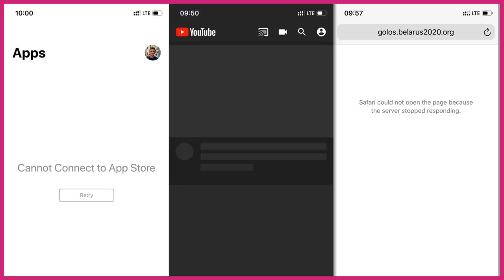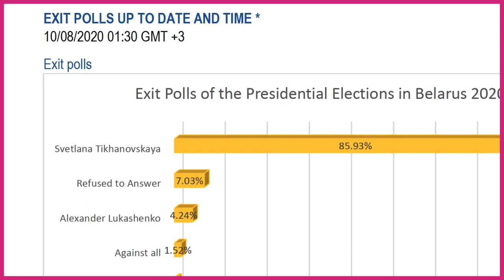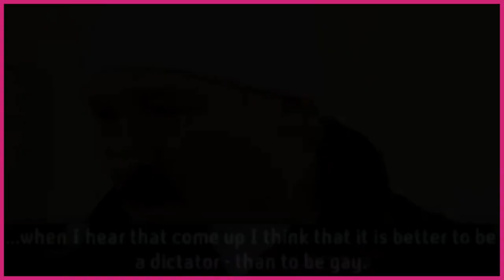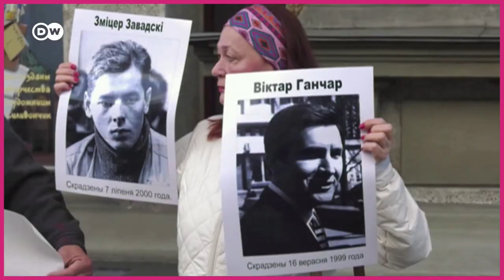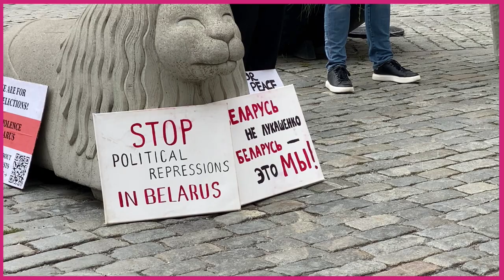The Last Dictator of Europe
On August 9 2020, Belarus was preparing for an election. Independent polls showed that the sitting president, Alexander Lukashenko, only had support by 3% of the Belarusians. However, Lukashenko was SO confident in another victory that he, called in the military, fenced off all government buildings, deported all foreign media and turned off most internet services. All signs, of a stable, and confident leader. The exit polls soon showed that Svetlana Tikhanovskaya, Sveta, had a crushing lead over Lukashenko, but the president had a clever plan to change the election results to his favour.
* Here’s a lady climbing out of a Window from a polling station.
* A Police officer is holding the ladder for her.. ‘
* … so that she can safely escape - carrying the votes with her.
* Another bag is lowered down through the window
* What happened to the bags later? We can’t be sure, but here are photos of burned voting ballots and you can make up your own minds.

When all the votes were “counted”, a winner was declared: “Is anyone believing the results?”
- Lukashenko ruthlessly responded to protests with brutal violence by riot police and special forces.
Before we continue with the protests. Let’s take a look at the man they call the mustached cockroach, Lukashenko - the last Dictator of Europe.

This video could not have been made without the excellent Fact Checking made by Kasumi Rina

Most of the wonderful music in this video is made by Mikael Hellman! Please look him up on Spotify